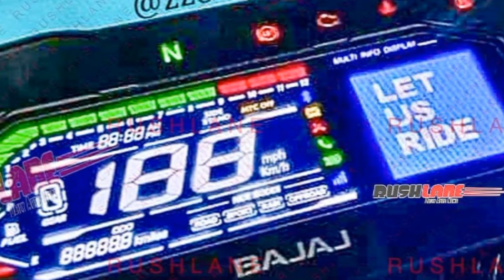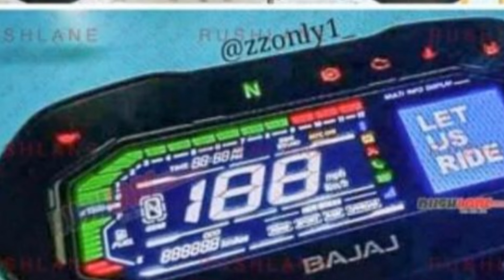NOVA 400 BAJAJ REVELADA, E AGORA? YAMAHA FZ25 E TWISTER QUE LUTE!